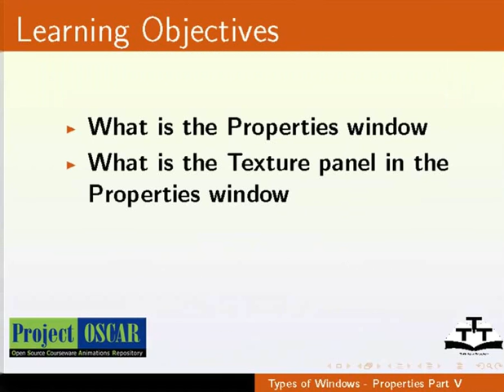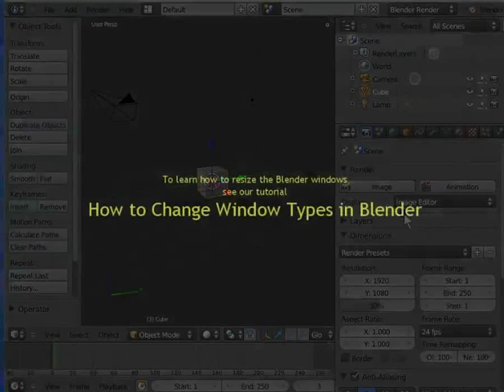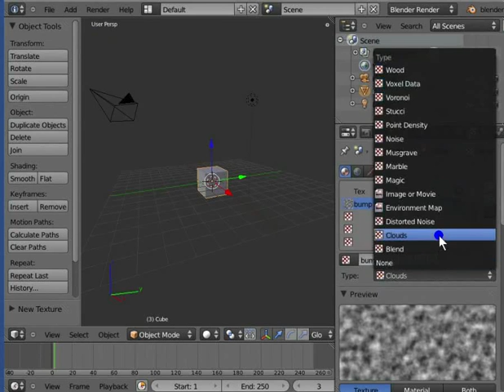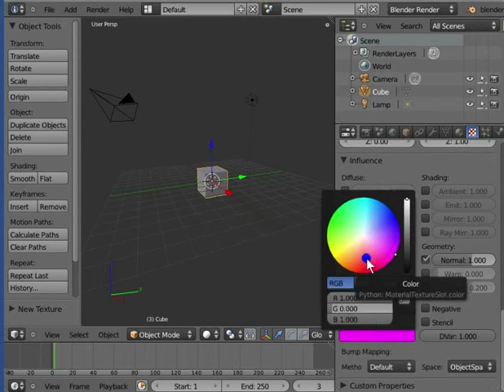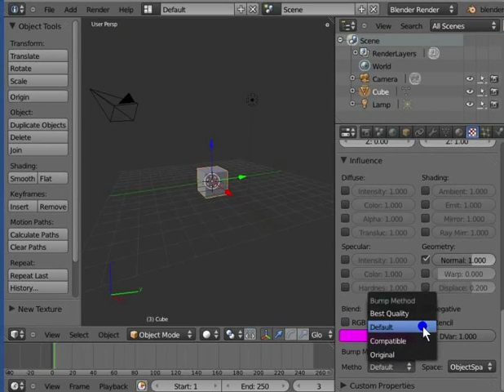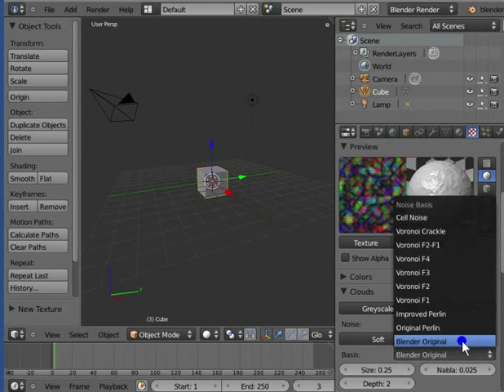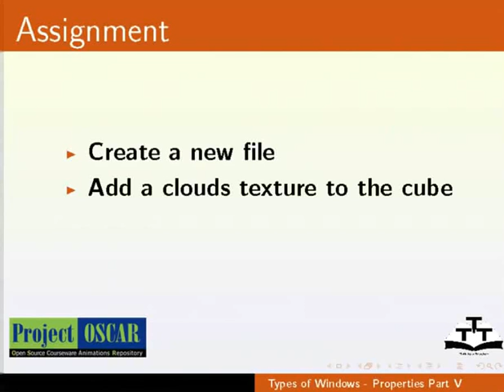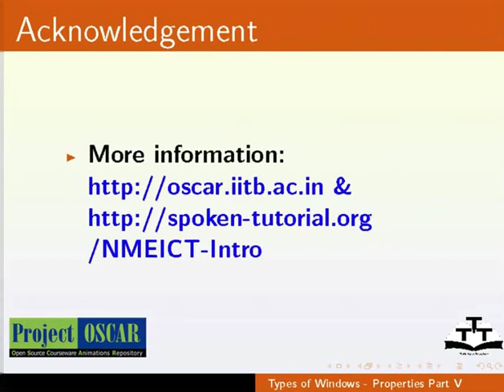Types of Windows Properties Part 5 - Hindi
विंडोज के प्रकार - प्रोपर्टिज भाग 5

    Texture पैनल का वर्णन ।
    Texture Slot बॉक्स का वर्णन ।
    Adding, deleting और copying textures
    उपलब्ध Textures के प्रकारों की सूची।
    Bump Mapping के लिए रिफ्रेंस
    Characteristics of the textures की विशेषताएँ।